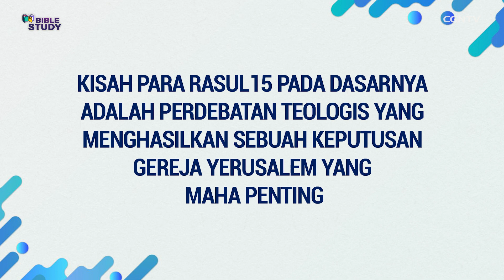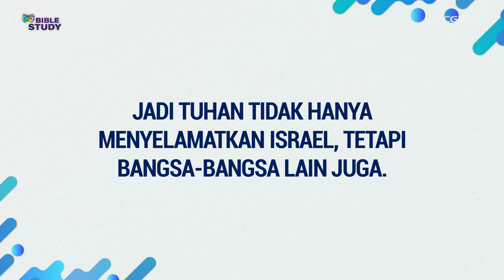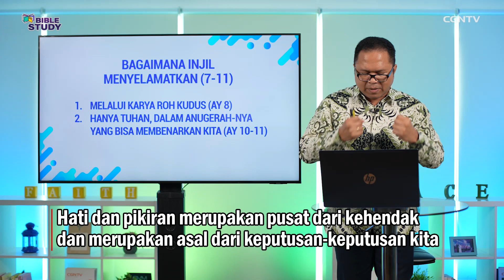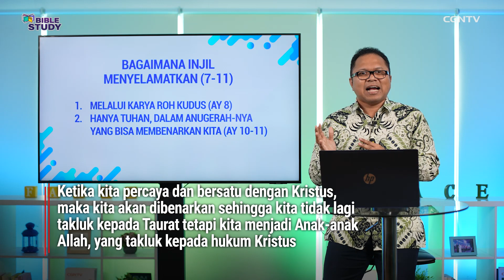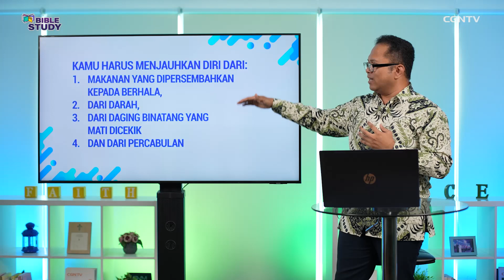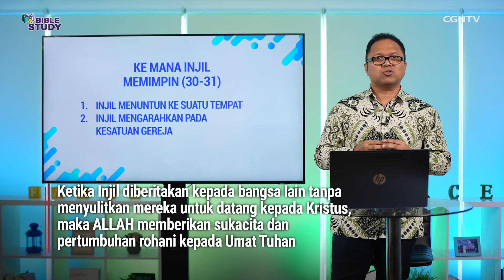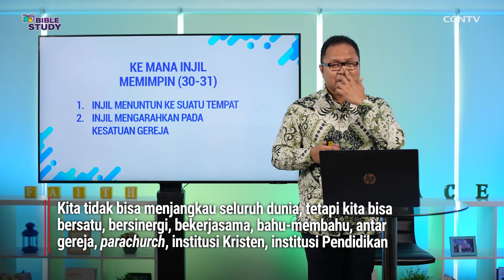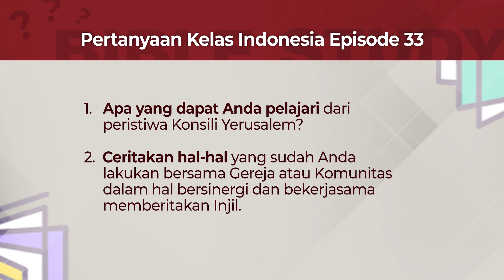[BIBLE STUDY_Kelas Indonesia] Ep.33 - Konsili Yerusalem (Kisah Para Rasul)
# Konsili Yerusalem #

Selamat datang di Episode ketigapuluhtiga, Semester II, program Bible Study Kelas Indonesia.

Pada Episode ketigabelas Semester 2 kelas pendalaman Alkitab dari CGNTV Bible Study ini, kita akan mengikuti pengajaran Alkitab dari Ev. Rico Sijaila, S.H., M.Th. dengan tema yang dibahas yaitu: “Konsili Yerusalem.”

Melalui tema ini kita akan belajar bersama tentang bagaimana kita bisa diselamatkan, Roh Kudus yang bekerja dipanggilan kita masing-masing sehingga kita dapat memberitakan Kabar Baik serta beberapa topik lainnya.

Terdapat juga hadiah menarik untuk Sahabat CGNTV terpilih yang bisa menjawab pertanyaan terkait pengajaran yang disampaikan dalam episode kali ini dan juga memberikan kesan/feedback tentang program Bible Study. Jawaban dan feedback yang berkesempatan yang berkesempatan mendapatkan hadiah menarik, harus disampaikan paling lambat SATU MINGGU setelah tanggal tayang tiap-tiap kelas ya ^^

Pastikan juga bahwa Sahabat CGNTV sudah terdaftar menjadi peserta program melalui link ini

Pertanyaan dari episode kali ini:
1. Apa yang dapat Anda pelajari dari peristiwa Konsili Yerusalem?
2. Ceritakan hal-hal yang sudah Anda lakukan bersama Gereja atau Komunitas dalam hal bersinergi dan bekerjasama memberitakan Injil!

Untuk mengikuti program Bible Study secara lengkap dan melihat seluruh pilihan Kelas yang tersedia, Sahabat CGNTV juga bisa membuka Sites Program kami di link berikut ini

Selamat belajar, Sahabat CGNTV! Semoga pengajaran yang disampaikan oleh Ev. Rico Sijaila, S.H., M.Th. dapat menjadi berkat yang bertumbuh dan berbuah baik dalam hidup kita! Haleluya! Amin ^^

*Masa pandemi paling cocok adalah beribadah bersama keluarga di rumah.  Tonton dan ikuti bersama “Seri Ibadah Bersama Keluarga” dari CGNTV Indonesia! Semoga tayangan ini bisa membuat kita semua makin bersemangat dalam beribadah. Amin~ Tuhan Yesus memberkati^^